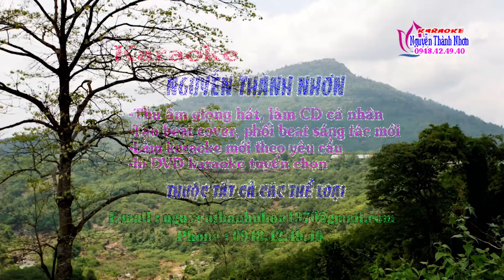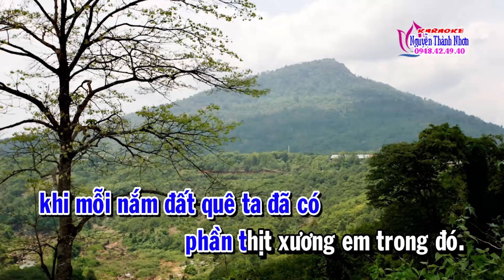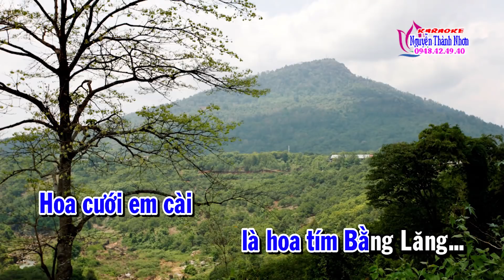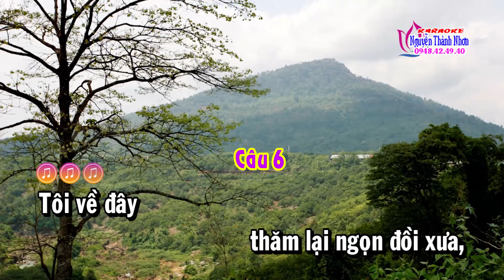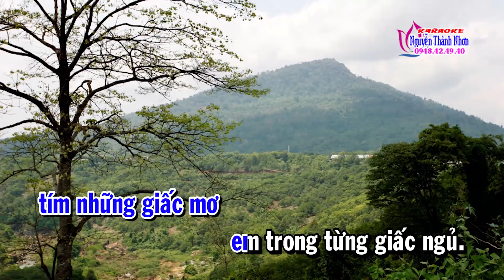Karaoke vọng cổ BẰNG LĂNG TÍM - KÉP